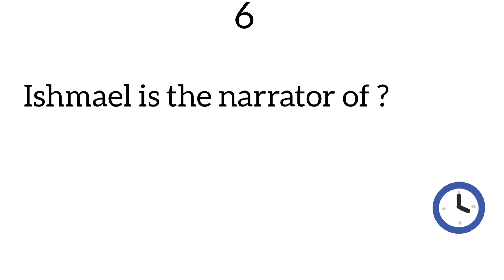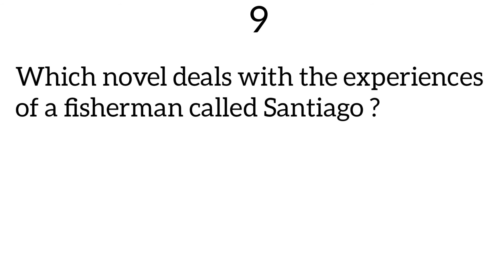Repeated Questions Daily challenge Day -5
Repeated#QustionAnswers#Ktet#Ctet